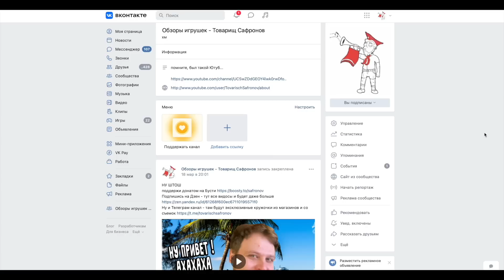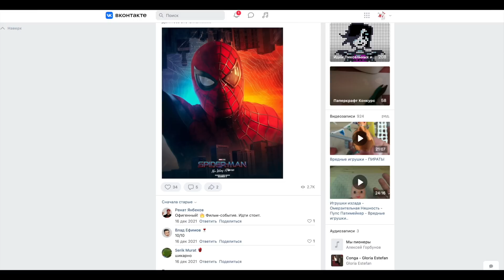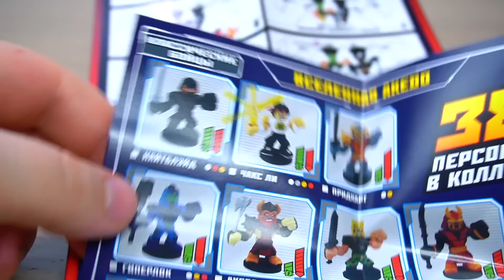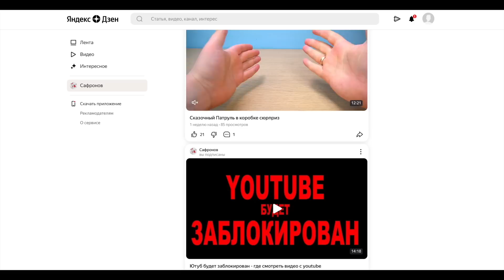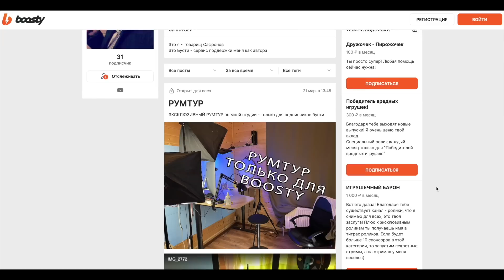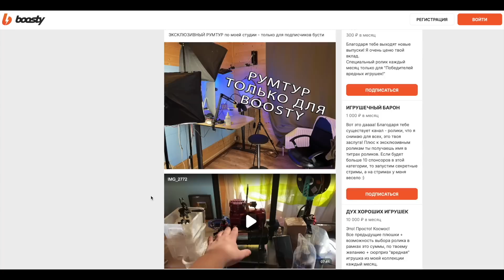Сюрприз Акедо НЕ ПОКУПАЙ AKEDO пока не посмотришь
Ну и Телеграм канал - там будут эксклюзивные кружочки из магазинов и со съемок